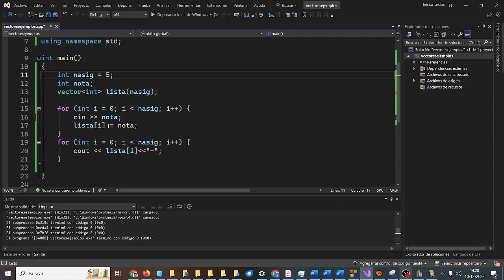Tipo de datos VECTOR 2 como array Definir C++ Visual Studio Olimpiadas Programación IES Monterroso